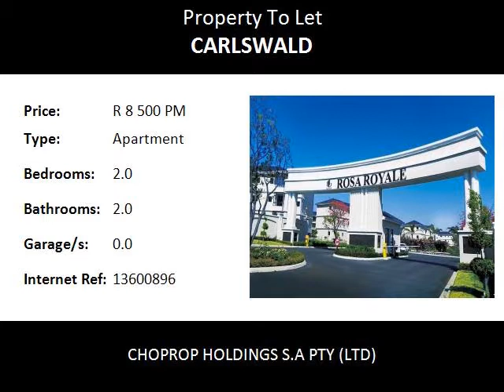2.0 Bedroom Apartment To Let in Carlswald, Midrand, South Africa for ZAR R 8 500 Per Month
Bedrooms: 2.0
Bathrooms: 2.0
Garages: 0.0
Price: R 8 500 Per Month

Property Description:

Midrand  Carlswald
Luxury Spacious Apartment, 2 Bed 2 Bath, For Rent At Rosa Royale, Midrand Carlswald.!
Spacious 2 Bed 2 Bath in a neat well managed complex. The two well spaced bedrooms comes with fitted cupboards and carpets. The main bedroom is en suite and  a full bathroom. Second bathroom has shower,sink and toilet. Study nook with book shelves and space for a computer. Immaculate kitchen with granite tops, a double sink, a hob, under counter oven and extractor, plus space allocated for  fridge and two under counter appliances. All other rooms except for the bedrooms are fully tiled with porcelain tiles, open plan dining and lounge area that leads onto a covered patio and a well maintained garden.

Unit comes with Pre-installed DSTV aerial and 2 allocated covered carports. The Rosa Royale offers residents 24hr security guard patrol, full CCTV video access system, imported metal doors with 13 lock points, high perimeter walls topped with electric fencing and CCTV surveillance cameras. The Estate offers a uniquely designed theme park with beautiful landscaped gardens per phase. The Rosa Royale has a clubhouse with a braai area and pool.